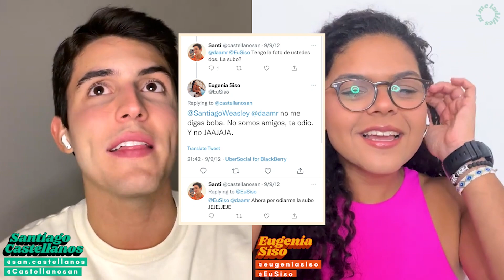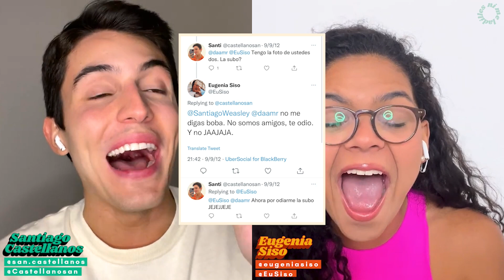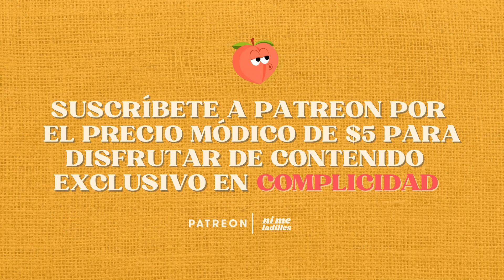¿Existe el amor a primera vista? | EP 61 (teaser)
A ti te encanta el chisme y el amor, y a nosotrxs más aún, así que en este episodio decidimos hablar del amor a primera vista 💘 ¿Existe? ¿Lo hemos experimentado? ¿El bolsa que te gustó en 4to grado porque decía groserías y eructaba cuenta como amor a primera vista? Averígualo en este episodio y confirma o niega si eres protagonista de una serie romántica o un completo fail amoroso.